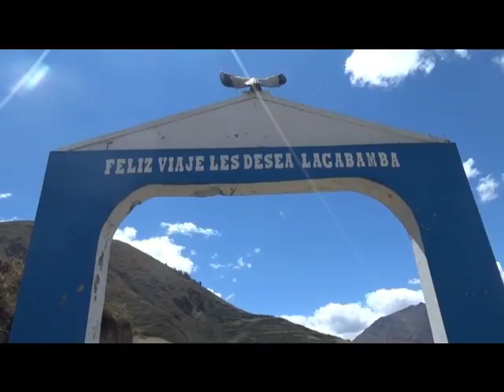UN POPURRY DE HUAYNOS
con mucho cariño para mis amigos del folklor les dedico este popurry de huaynos del recuerdo con paisajes lacabambinos  que lo disfruten